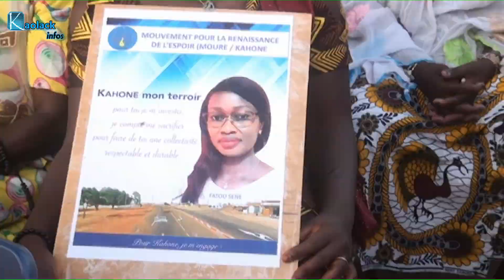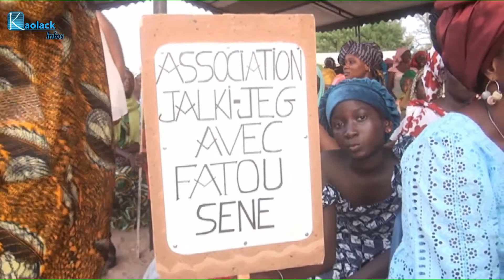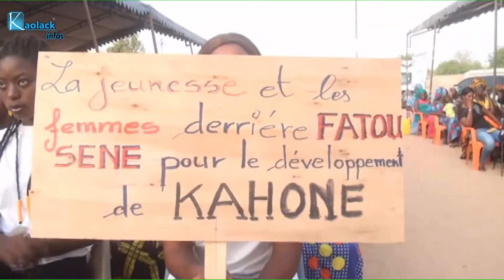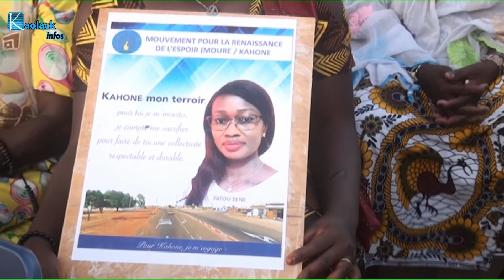Fatou Sene de MOUR/Kahone finance les femmes et déclare sa candidature à la mairie de Kahone